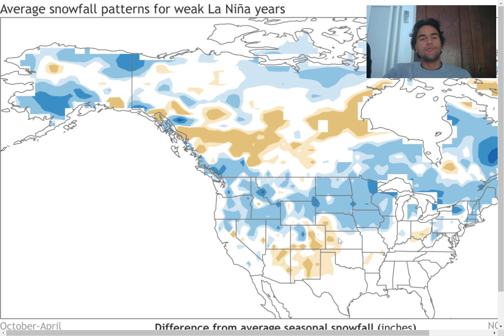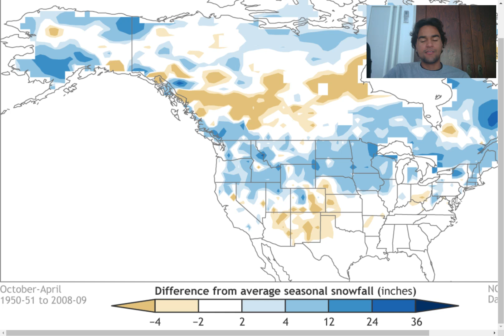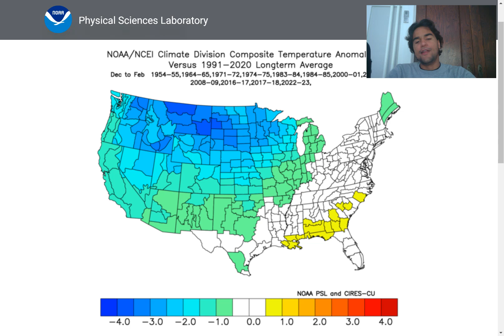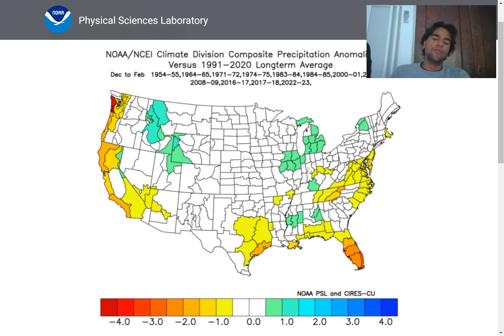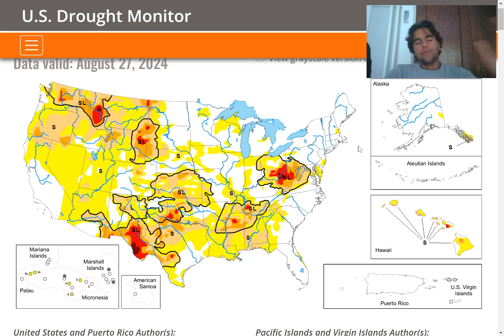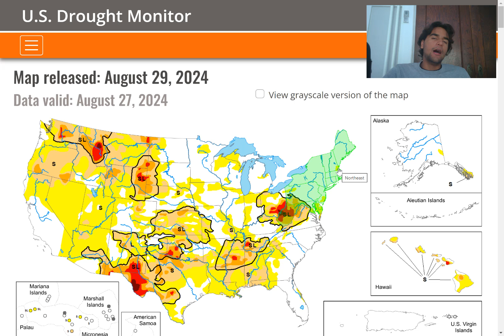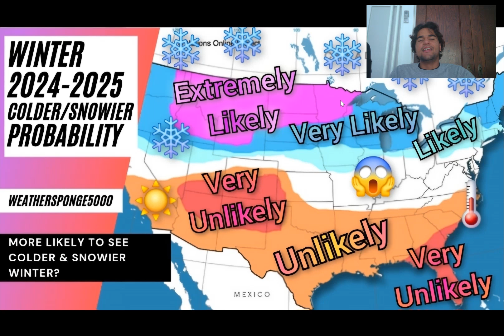Winter 2024-2025: Chance of Colder & Snowier Winter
In this video, I will forecast and analyze the probability of a colder & snowier winter in the U.S this winter. We will take a look at several factors that could affect the outcome of winter weather conditions in the U.S such as the Nino 3.4 Index and other data points.

If you want an even more in-depth forecast for your specific city, just comment down below and I'll give you an estimate of your probability for a colder & snowier winter your location this winter and the exact temperature your location will experience this winter.